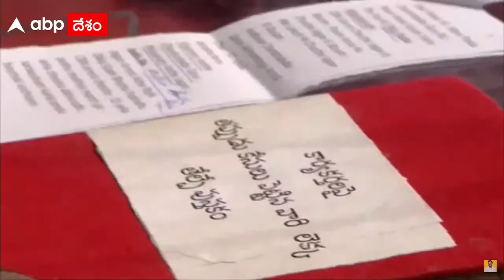Nara Lokesh Speech At Yuvagalam Navasakam Sabha | పంచులు ప్రాసలతో అదరగొట్టిన నారా లోకేశ్ | ABP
పంచులు- ప్రాసలు-సినిమా డైలాగ్స్ తో వైసీపీ పార్టీని నారా లోకేశ్ ఓ ఆట ఆడుకున్నారు.
Nara Lokesh Speech At Yuvagalam Navasakam Sabha | పంచులు ప్రాసలతో అదరగొట్టిన నారా లోకేశ్ | ABP Desam